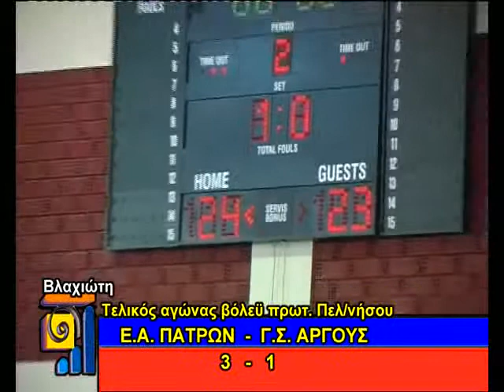TELIKOS BOLLEY 31-3-2010.mp4